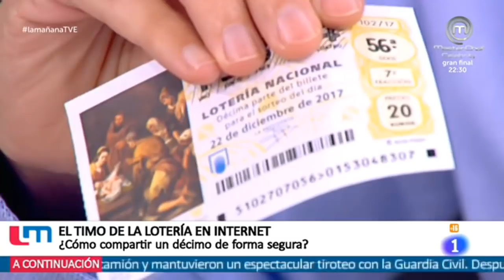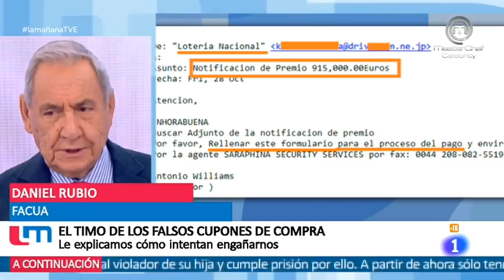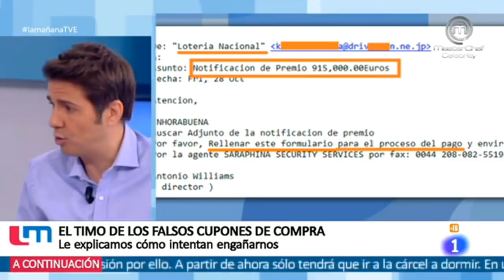El presidente de FACUA Madrid ofrece unos consejos ante los engaños de la Lotería de Navidad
Daniel Rubio, presidente de FACUA Madrid, interviene en la televisión pública de España (TVE) para aportar una serie de consejos a los consumidores ante los engaños relacionados con la Lotería de Navidad.
Además, Rubio ha alertado en La Mañana de La 1'del timo de los falsos cupones de compra.